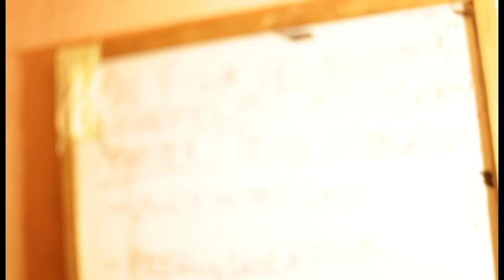Elementos Visuales...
Objetos inanimados cobran vida en una secuencia sonora...palabras salidas de cajas torácicas transfieren el mensaje...

El Metodo Manini...

En esta edición del Polirubro Contracultural...

El Final del Arcoiris...